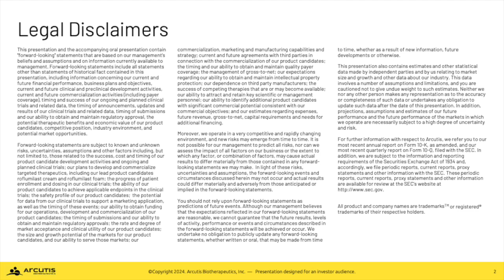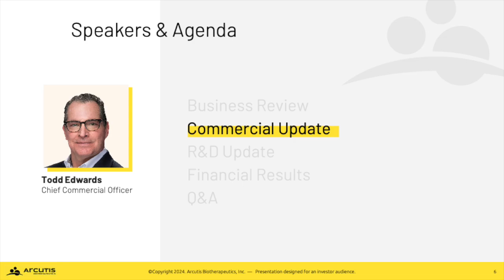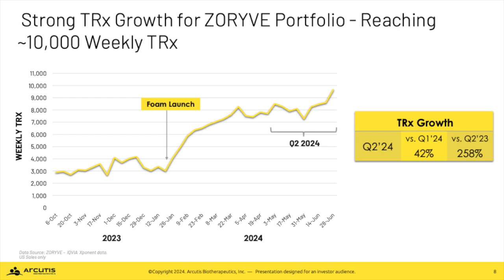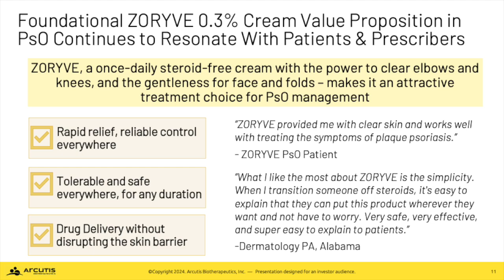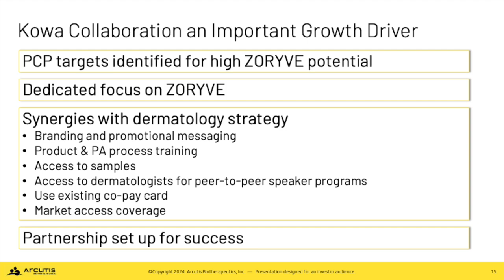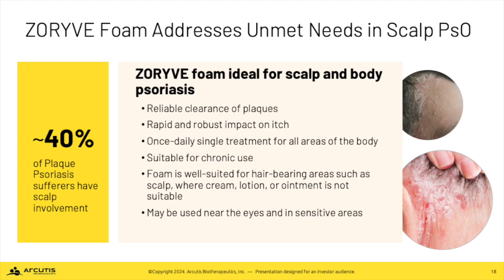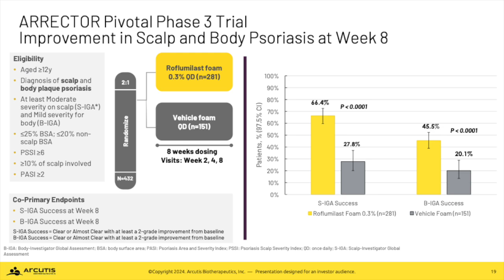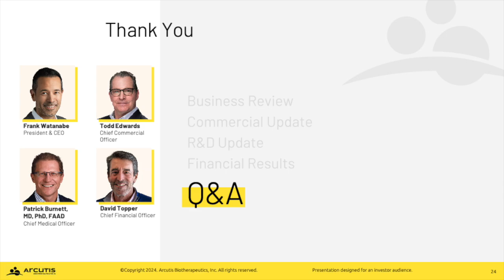Arcutis Biotherapeutics ARQT Q2 2024 Earnings Presentation